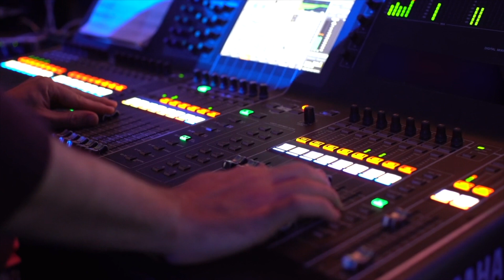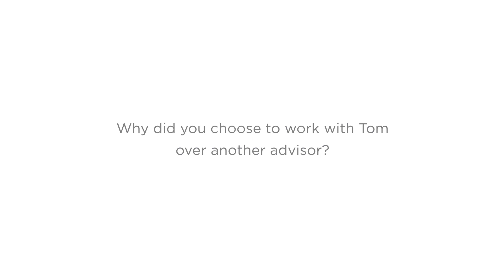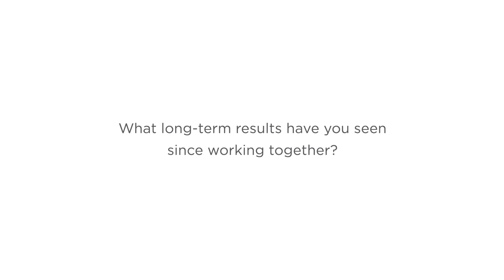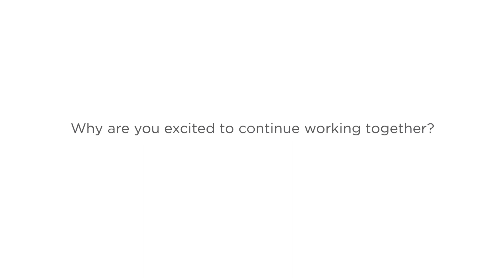Brite Ideas, Inc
It’s crucial to work with someone who understands your business. See how the CEO of Brite Ideas, Greg Christy, found success by collaborating with a consultant who truly “gets” his industry.